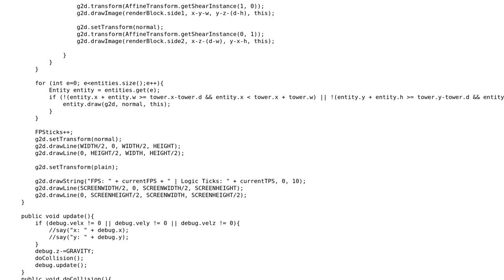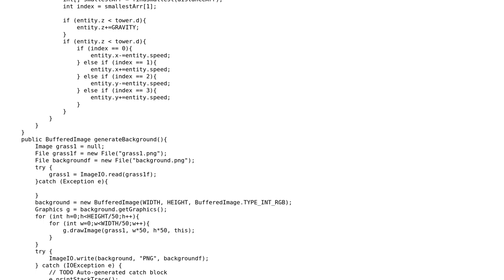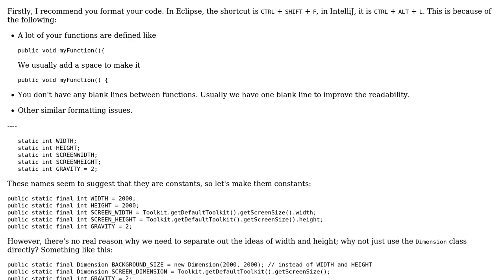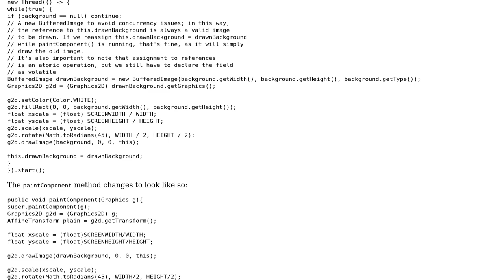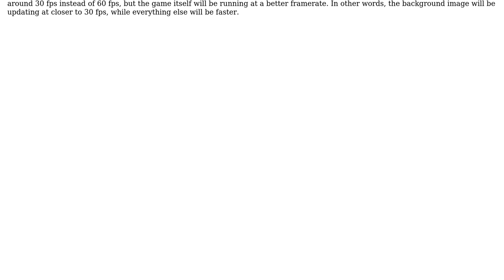Unexpected Low FPS while drawing images (2 Solutions!!)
Unexpected Low FPS while drawing images

With thanks & praise to God, and with thanks to the many people who have made this project possible! You are responsible for your own actions.